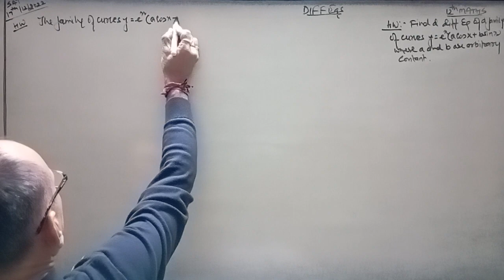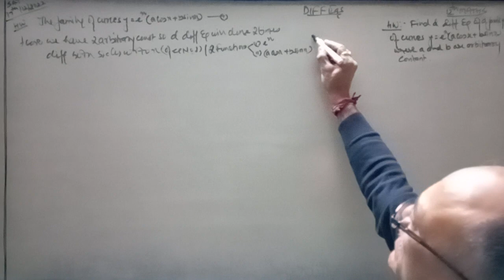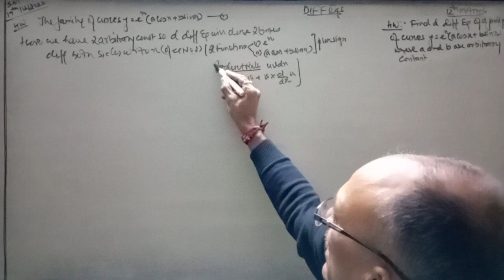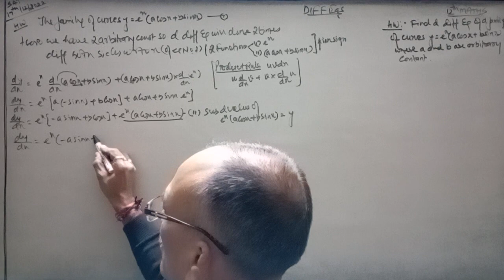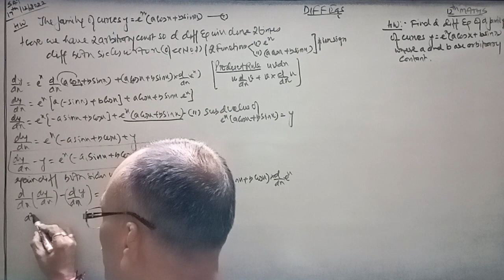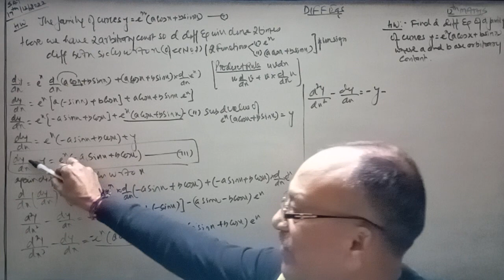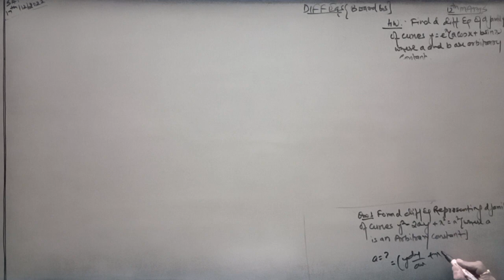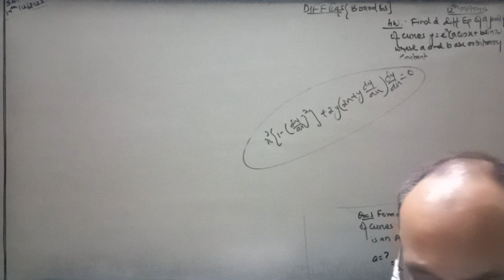Differential equations,12th Maths (Board exams Q. y= e^x(a cos x + b sin x)